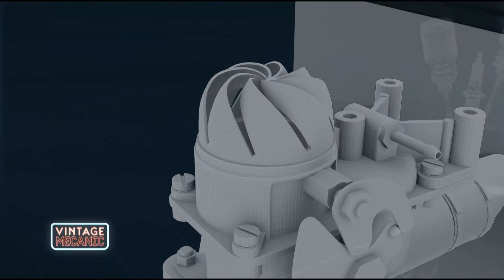LA PEUGEOT 304 - AIR VORTEX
Comprendre le fonctionnement d'un AIR VORTEX !